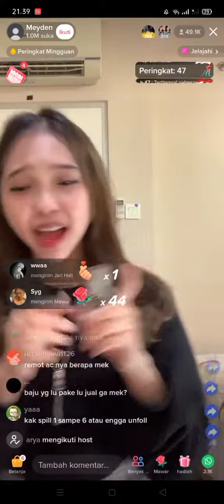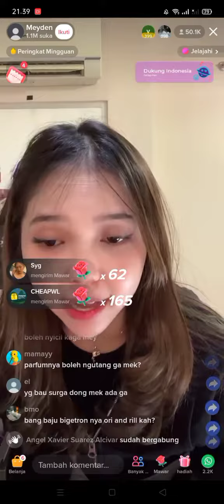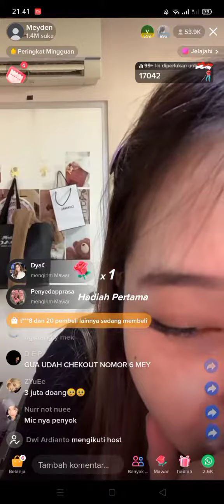MAYDEN LIVE TIKTOK MOOD BANGET 🔥⁉️ BANYAK YANG NYAWER